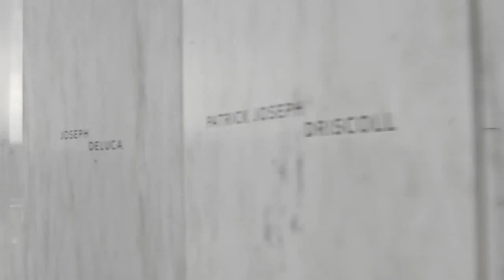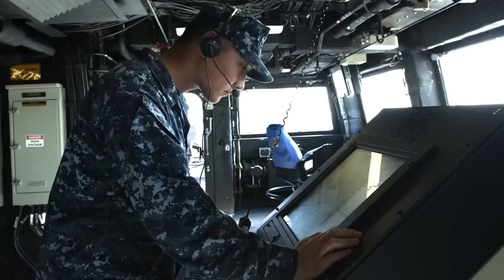PCU Somerset Courage Through Adversity